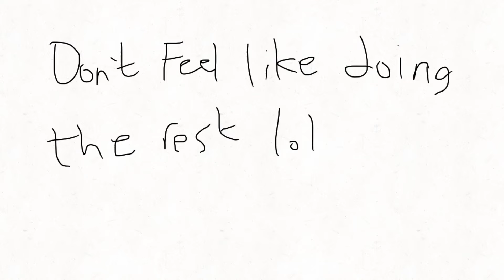i/me/myself animation (reupload from 2 years ago)